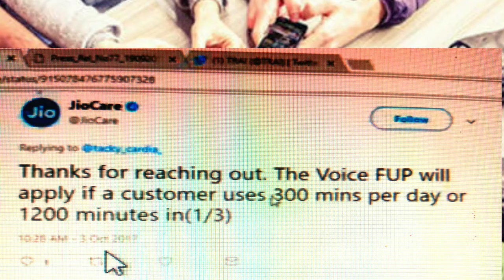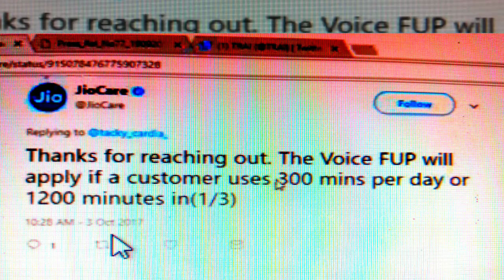Jio Phone Calls Limit 300 Minute / Day । VVT ।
To guys yaar jio ne laga di h phone calls par limit
. to limit ye h ki yaaro 300 min / day yaani ki 5 ghante ek din  me.
 to yaaro kaisa laga aapko ye plan . to pahali baat yaro sabse badi baat ye h ki jio ne ye baat twitter parv kahi h jo ki bahot galt bat h . to kaisa laga aap logo ko

Cheapest 32 GB Samsung Memory Card

cheapest TraiPod For youtubers

Best Traipod

best Coller Mic For Youtubers

CoBestller Mic For youtubers

Best Green BackDrop Background for youtubers

Best Phone Camera Lence For youtubers

Best Mini Tripod For Youtubers

Best Selfie Stick For YouTubers

Google+

Add me on Snapchat! Username: vsshiva

I'm on Instagram as @vs.shiva. Install the app to follow my photos and videos.
t

Best Traipod

LG PD 233 Printers
smartphone ke liye printerw In Hindi/Urdu [VVT]